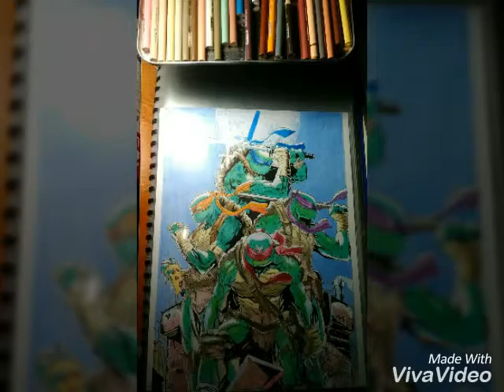Fan art video part 3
my YTC: raizodark
http:/instagram/richardmalinao